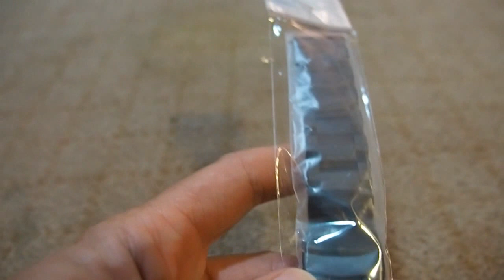Black stainless steel watch strap. 22mm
Seller "precision.tools"
This strap has some great weight (sorry I didn't weigh it before I put it on) but definitely feels quality. It was easy to install and yes, I would recommend it.